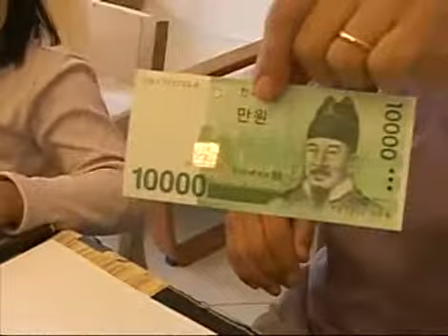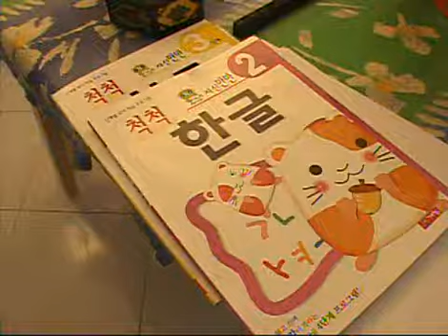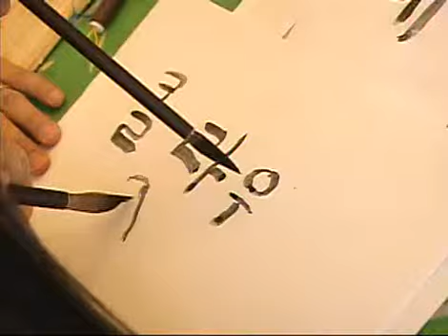Screening Humanity 20080603 #001